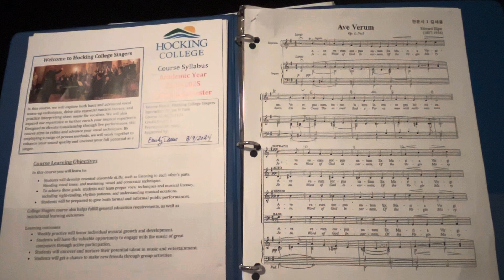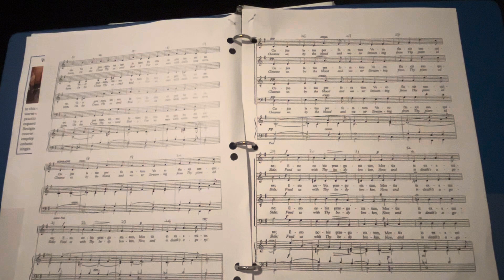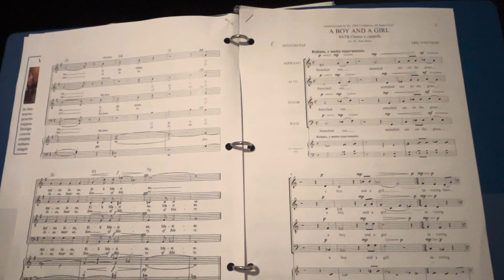Ave Verum(E. Elgar) Bass